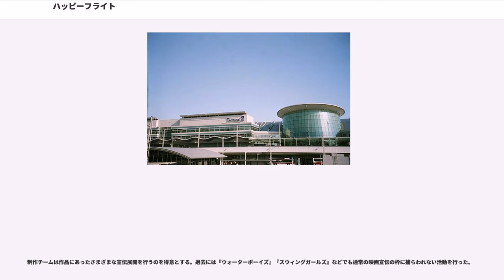ハッピーフライト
『ハッピーフライト』（HAPPY FLIGHT）は、2008年11月15日に公開された日本映画。監督は矢口史靖。

企画当初、監督は航空パニック映画を考えていたが、その後2年間のリサーチの結果、航空機が墜落する可能性が非常に低いことと、同時に航空業界の裏で働く人々の面白さを知り、脚本の内容を変更し、結果的に、旅客機が機体異常で引き返し無事緊急着陸するだけという非常に地味な物語を面白く見せる職人芸が問われる仕事となった。
リサーチは多岐にわたり、シアトルに所在するボーイング社なども訪れた。鳥被害の深刻さ、多くがカジュアルな私服で仕事をこなす管制官たち、取捨選択と妥協が要求される整備、機長の権限と責任の大きさ、原則として中年期まで昇進できないため若いキャビンアテンダント（以下「CA」と表記）にも見下される副操縦士の悲哀など、業界外の観客に興味深い内幕が巧妙に織り込まれている。特に、空港側描写の中心として航空会社のオペレーションコントロールセンター（OCC）に思い切った比重がかけられ、管制塔に比べて地味な存在だったこの部署にスポットライトが当たることになった。

映画制作にあたって全日本空輸(ANA) の全面的な協力を得た。ANAでは社内に映画の特別チームを編成し、作品企画時から、脚本の直し、撮影時の協力、衣装の貸与、ロゴマークの使用などのほか、撮影現場の立ち会い、社員によるエキストラ参加など多岐にわたって協力を行った。撮影には実際にANA国際線で使用されていたボーイング747-400（機体番号 JA8096）が、日本の航空業界史上初めて、撮影目的で15日間無料でレンタルされたほか、東京国際空港第2旅客ターミナル、関西国際空港、またANA機体整備工場等でも大規模ロケが敢行された。いずれの場所での撮影も日本映画史上初である。

キャストは、矢口が監督した『ウォーターボーイズ』『スウィングガールズ』と同様、全員オーディションで決定した。これは矢口のこだわりである。また、映画の登場人物にはモデルが存在するという。

機長昇格訓練中の副操縦士、鈴木和博（田辺誠一）は、羽田発ホノルル行き1980便（ANA・ボーイング747-400）でOJT最終日となる乗務の準備をしていた。この路線訓練の試験に合格すれば、機長に昇格できるというものであるが、当初予定されていた優しい教官ではなく、厳しいことで知られる指導教官、原田典嘉（時任三郎）と乗務をすることになってしまう。この日は1980便の離陸後に台風13号が関東地方へ来るが、ホノルルまでは概ね悪天に見舞われない予報となっていた。また、機体の右上のピトーヒーターに不調が見られたが、右下のピトー管は予備で通常は使用できないため、左2本を利用して航行することとなる。

新人CAの斎藤悦子（綾瀬はるか）は、1980便で初めて国際線フライトに乗務することとなったが、搭乗前ブリーフィングに遅刻し、鬼チーフパーサーとして知られる山崎麗子（寺島しのぶ）に怒られてしまう。更に、機内での作業が始まってからも周囲に追いつけず、同乗のCAからも疎まれていた。グランドスタッフとして勤務する木村菜採（田畑智子）は、退職を申し出ているにもかかわらず上司に拒否され続け、後輩の吉田美樹（平岩紙）の教育にも手を焼いていた。彼女はこの日も1980便のオーバーブッキングを上手く調整するが、座席変更を受け入れてもらう代わりに、機内持ち込み不可能な大きさの荷物でも持ち込めるようにするという取引をしてしまい、乗客に罵声を浴びせられた中堅CAの田中真里（吹石一恵）とトラブルになる。一方、空港ではOCCやドックで社会科見学の小学生を受け入れていたが、OCC責任者の高橋昌治（岸部一徳）らはその対応に手を焼いていた。

その頃、滑走路に鳥が集っているのを見た管制官はバードパトロールに駆除を要請するが、雑誌記者と偽って接触してきた愛鳥連盟の人間により妨害され、駆除に使用する銃が空砲であることを説明している間に離陸中の1980便は鳥の群れへ突入してしまう。この光景は、城南島海浜公園にいた航空マニアも目撃し、その写真をインターネットに上げていた。その写真を見た航空マニアの若者は菜採に1980便に異常がないかを聞くが、菜採は荷物を取り違えた男性客の対処へ...